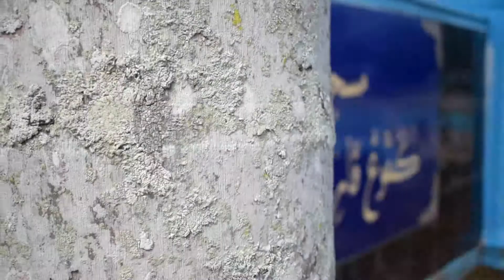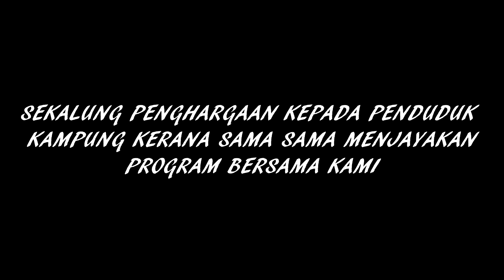VIDEO MONTAJ PROGRAM KHIDMAT MASYARAKAT MARSAH 2019 BAKSIS 19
EXCO PENERBITAN, INFORMASI & PUBLISITI